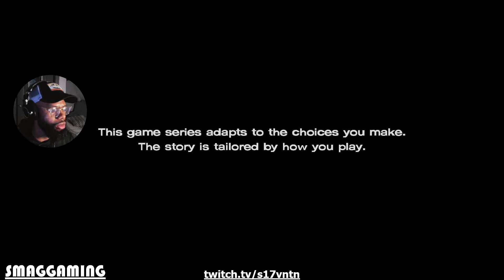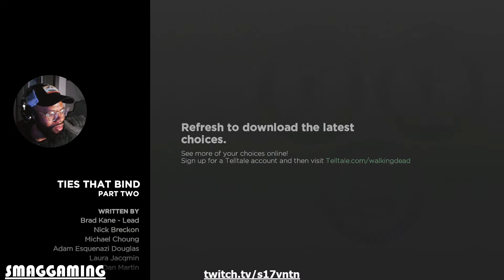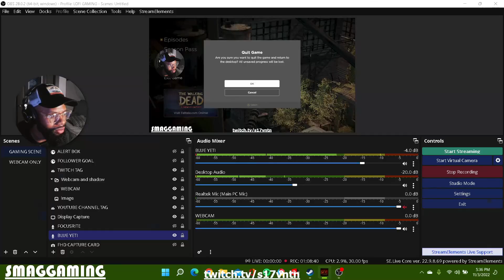TIES THAT BIND | THE WALKING DEAD: A NEW FRONTIER #2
Episode 2 | The Walking Dead: A New Frontier playthrough! SAVAGE CHOICES!!!

& like with any Telltale game, it's up already!

Don't forget to check me out on Twitch and the following social sites: